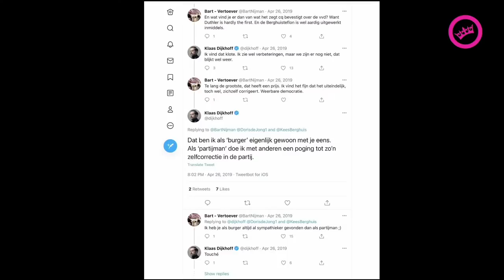KLAAS DIJKHOFF in Schermtijd voor Politieke Partijen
Klaas Dijkhoff. De ene dag zie je ‘n bolle pens in een grijs wollen pak met een lawaaivestje er onder en denk je ‘wat een totale Roemeense circusdirecteur’, het volgende moment is zijn ogenschijnlijke onverschilligheid eigenlijk wel lekker relativerend. Goeie humor heeft ie sowieso, hij houdt openlijk van bier en het is toch wel een van de laatste markante mensen der vvd’ers, voordat de huidige kieslijst het ’licht’ uit ’lichting’ haalt. Maar Klaas gaat weg. De kroonprins hoeft geen kroon, die gaat voor zichzelf beginnen. Welke vvd trof hij aan, welke vvd laat hij achter, wat ging goed en - laten we het optimistisch insteken - wat kan beter?